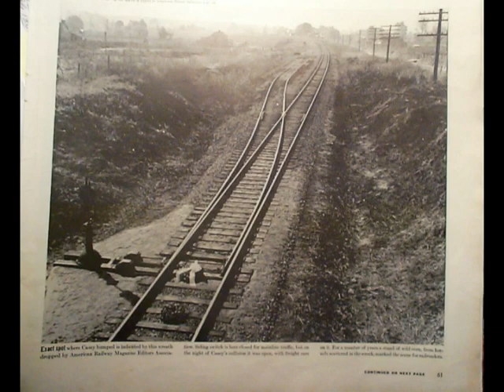Lost Track of Time (Dedicated to: Casey Jones)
Lost Track of Time
Written By: Kris Carmichael

Words & Music:

Was in the year of Y2K, from the stress of work I would stray, upon roads of creosote, wood, and steel...
I'd walk for hours down a lonely grade, upon cross-tied timbers muscle'd laid, where the echo of a thousand hammers pealed, a thousand hammers pealed..

Casey, do the whistles still call out your name..
Casey, do these steel rails still whisper the same, sweet refrain...along this lost track of time, along this lost track of time...

I was lost way up the line, in daydreams of a simpler time, when through the night a six-eight wheeler roared..
I looked behind me and stepped aside, I heard the sound of brakes applied, and the Engineer, bid me climb aboard, he bid me climb aboard.

Said this ole girl, has her high heel slippers on tonight, three eighty-two, she'll waltz through this Mississippi night, till the morning light, when the dogwood and the honeysuckle bloom, beneath this hallowed April moon...

I swear that engine looked brand new, hugged the rails like the morning dew, and moved like a banshee running wild. He pulled on the whistle and braked er down, said watch your step when you hit the ground, so I shook his hand and thanked him for the ride, I thanked him for this ride.

By the way, I don't recall ever asking your name, he said some folks call me Luther Jones, but to my friends its not the same, no, not the same, then he tossed me his gold watch and chain, he tossed me his gold watch and chain.

Tears and fears I could not hide, no explanation could I provide from the mist, of a hundred years ago. It defined the station of a railroad man, this silent witness in my hand, for it read, To My Beloved Casey Jones, My Beloved Casey Jones.

Casey, do these steel rails still whisper the same, sweet refrain, along this lost track of time, along this lost track of time. along your lost track of time...

One of two songs written in observance of the 100th Anniversary of the Wreck of Casey Jones, in April of 2000 at Vaughan Station, Mississippi where the actual wreck occurred. Casey, having arrived at Memphis Station was asked to make the run back to Canton, Mississippi (where he had just left) in lieu of the regular engineer calling in sick. Casey left Memphis 1 1/2 hour late, owing to the maintenance of his Engine 382 and the installation of a new 6 tone calliope whistle. He rounded a slow curve near Vaughan Station about 14 miles north of Canton and plowed into the rear of a freight train which had four of its cars obstructing the main line. Having done a masterful job in saving both his passengers and crew, he was to die in the wreck from loss of blood from a neck wound. It would be a song that would later assure his name among the legends of America. The locals still say that on some foggy April nights, that Calliope whistle can still be heard in the distance, as well as the approaching rumble of a locomotive under a full head of steam. Casey reached Vaughan on time, and as trains go, he had to be doing roughly the same speed (in 1900) that the City of New Orleans does today.